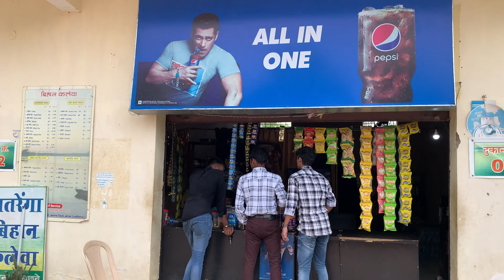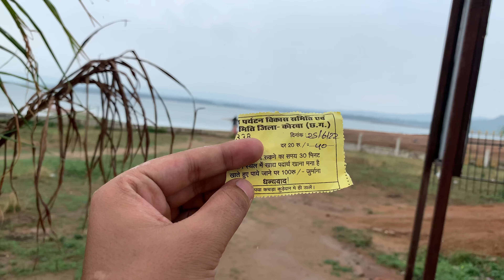mini goa chhattisgarh | satrenga picnic spot korba | satrenga picnic spot korba full explore video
Aj me apne school friends ke sath satrenga ghumne gya satrenga korba jila me ata hy satrenga ko mini gao ke nam se jana jata hy satrenga me heliped hy satrenga me bhut bada nadi hy jaha ap naha sakte hain but ap dekh kr nahana kyuki satrenga ka nadi bhut hi gahra hy satrenga me boting bhi hota hy satrenga bhut hu khubsurat place hy gusy to ap ak bar satrenga ghumne jarur ana

Title:- mini goa chhattisgarh | satrenga picnic spot korba | satrenga picnic spot korba full explore video
Uploder:- Doresh Kashyap
Edit Software:- VN iPhone App

picnic spot korba
satranga picnic spot
mini goa chhattisgarh
tourist place satranga
chattisgarh ka mini gao
mini goa in chhattisgarh
satrangi korba picnic spot
picnic spot korba satrenga
satrenga korba chhattisgarh
satrenga tourist place korba city
satrenga korba chhattisgarh resort
satrenga mein heliped kahan par hai
satrenga picnic spot korba chattisgarh
satrenga mein boting kaha par hota hai
satrenga picnic spot korba full explore video